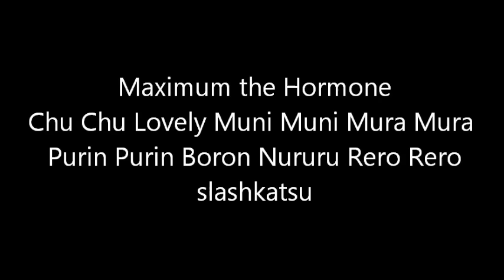Maximum the Hormone - Chu Chu Lovely Muni Muni Mura Mura Purin Purin Boron Nururu Rero Rero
タイトル長いｗｗ
詩の世界観がすごすぎます( ﾟдﾟ )